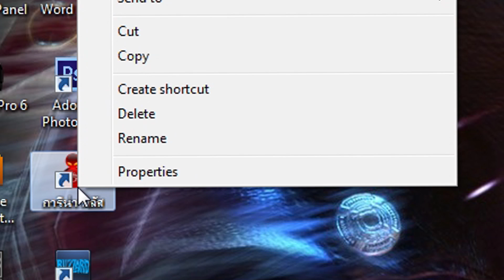[LFF HON] ถ้าเกิดว่าฮอน? - ถ้าเกิดว่าฮอนปิดจะทำยังไง?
จะทำยังไงดี มาดูกัน